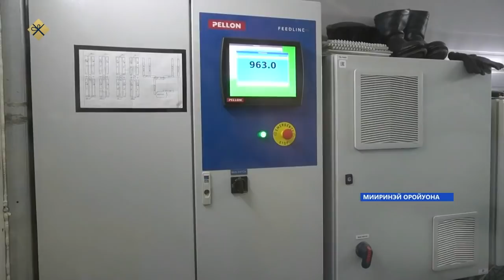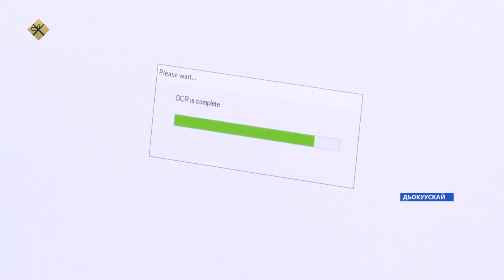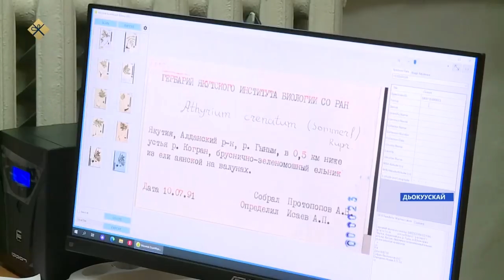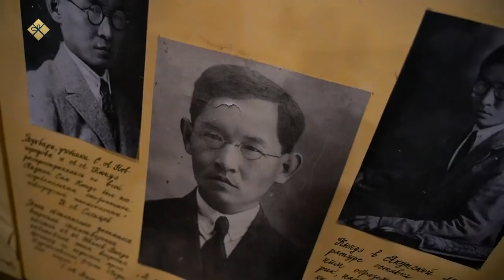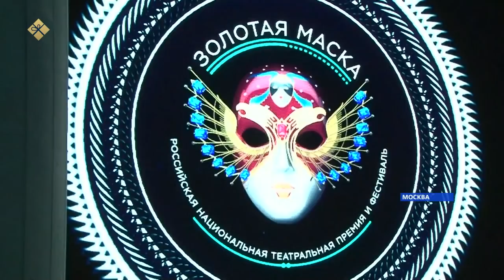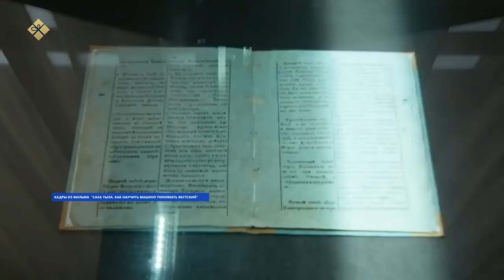«Саха сирэ» информационнай биэрии. Ахсынньы 21 күнэ 16:00ч.